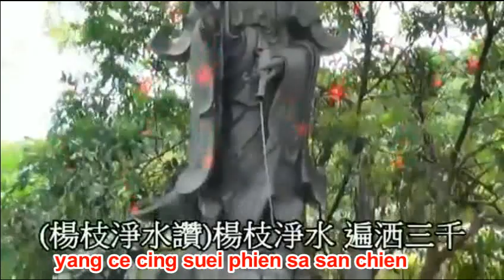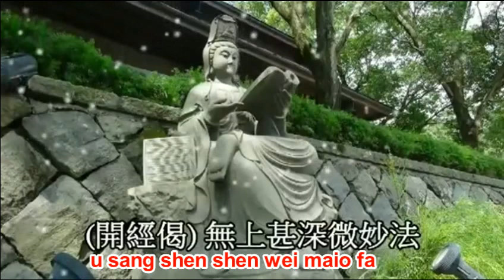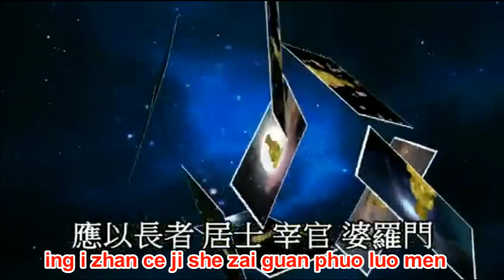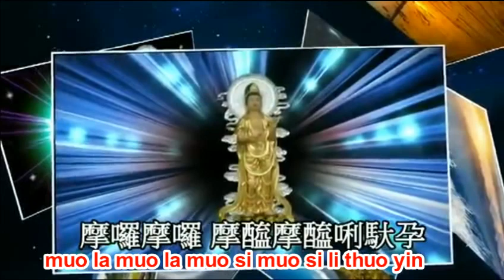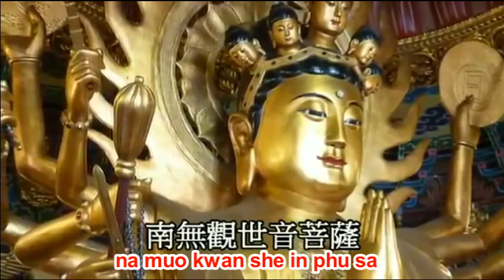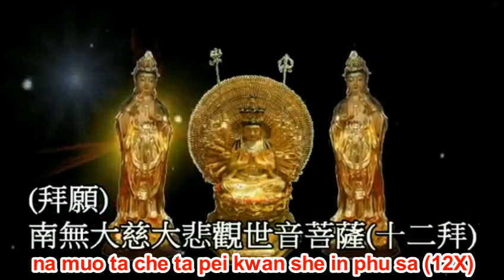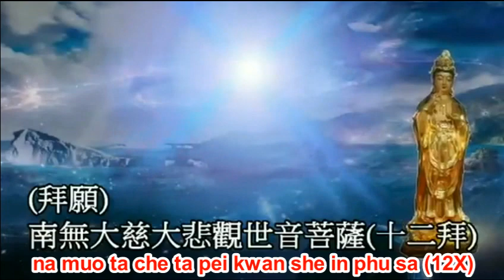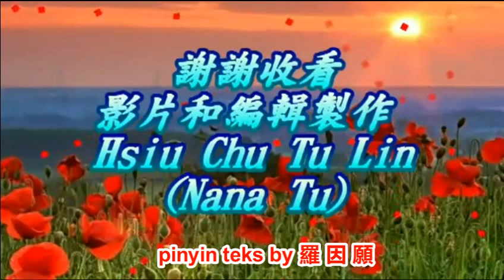PU MEN PIN 妙法蓮華經觀世音菩薩普門品 佛光山 梵唄